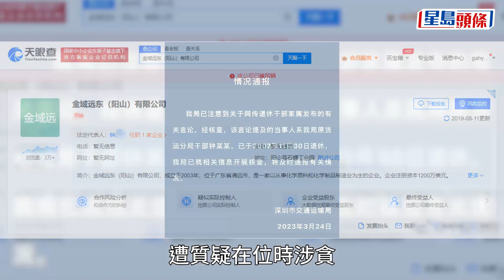北極鯰魚事件｜孫女炫富累阿爺受查 原深圳交通局分局長受賄被除黨籍︳星島頭條︳北極鯰魚︳炫富︳局長︳受賄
內地網民「北極鯰魚」半年前號稱家有「9位數存款」炫富，引發眾怒，並遭網民發現「北極鯰魚」鍾淑卉，是深圳原交通局貨運管理分局局長鍾庚賜之孫女，且揭發鍾庚賜退休前以1,200萬美元開公司，遭質疑在位時涉貪。當局雖在輿論壓力下，表示就事件展開調查，但經半年調查，結果卻拒絕公開，令公眾不滿。事件持續發酵下，深圳市紀委監委通報，對深圳市原交通局貨運管理分局局長鍾庚賜嚴重違紀違法問題立案審查調查，發現其利用職權受賄，決定開除鍾庚賜黨籍，收繳其違紀違法所得。